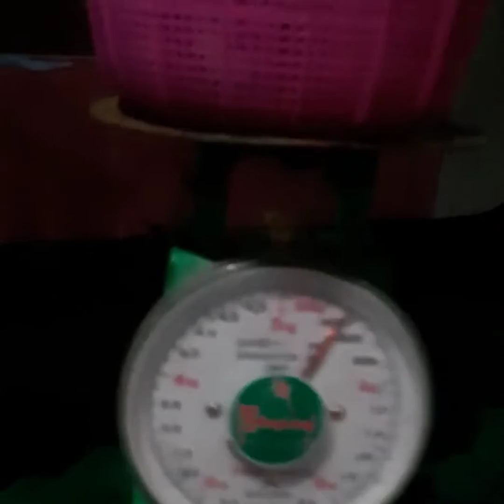BEGINILAH CARA PAKING BENIH SIDAT (Glass eel),SEBELUM DI KIRIM MELALUI PESAWAT UDARA